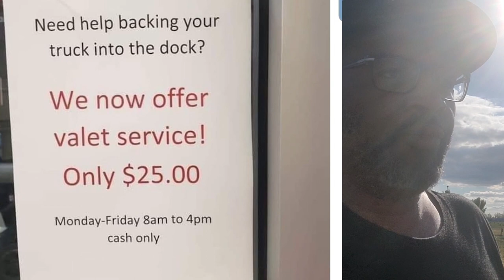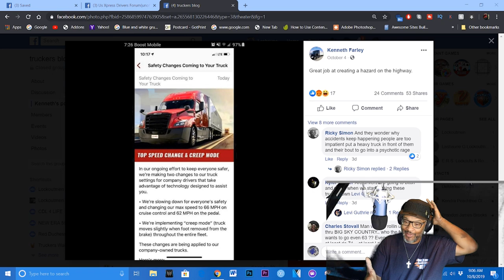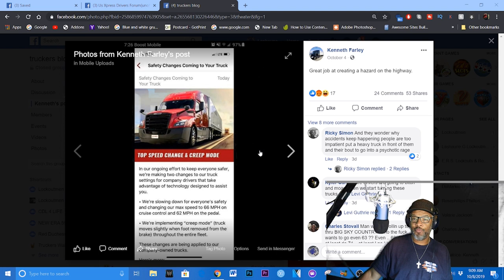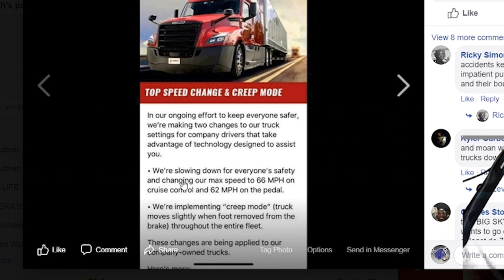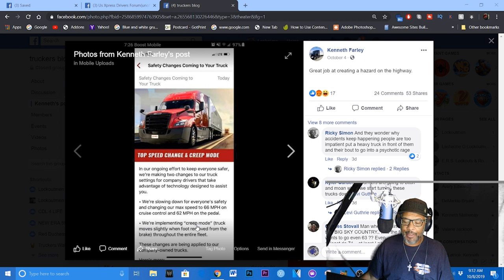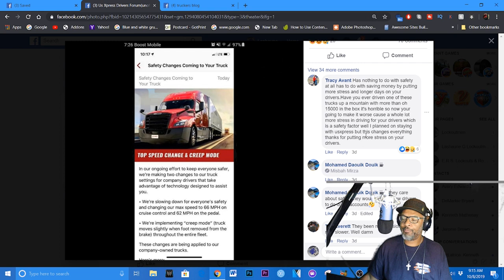US Xpress Slowing Down Their Trucks To 63 | Backing Valet Docking | On The 30 10/10/19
In This video I talk about the $25 valet docking
And US Xpress slowing down their trucks in the name of safety.